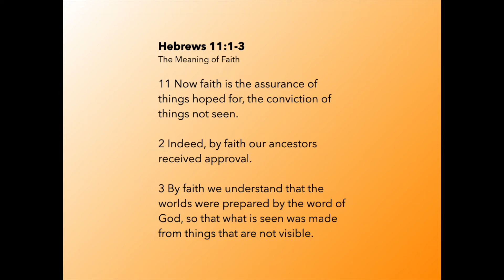Perseverence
Our faith is supported by the community of people that care for us.  The Book of Hebrews helps illustrate the importance of community, and leads us to reflect on who are the individuals that support our faith today?
This worship service was pre-recorded for Sunday November 06, 2022 and based on the scriptures from Hebrews 12:1-3.